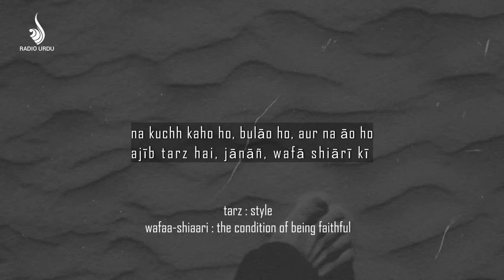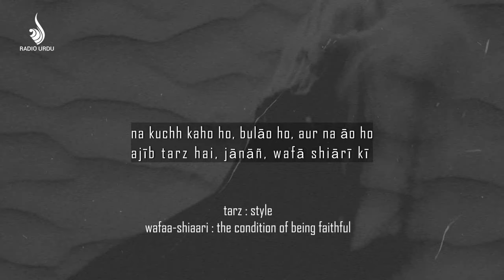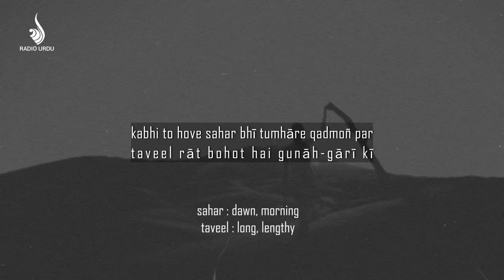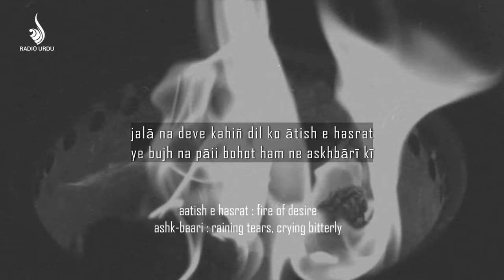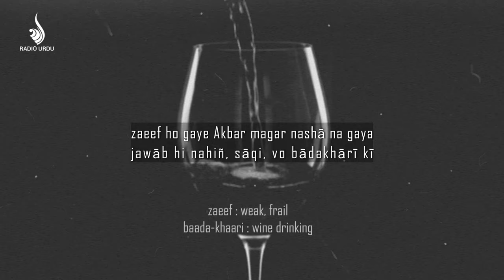Beautiful Urdu Ghazal Beqarari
A beautiful Urdu Ghazal in the tradition of Azimabad School of Urdu poetry, written by Late Nawab Mohammad Akbar Khan Bahadur and sung by Alyasa Abbas Jaysi.